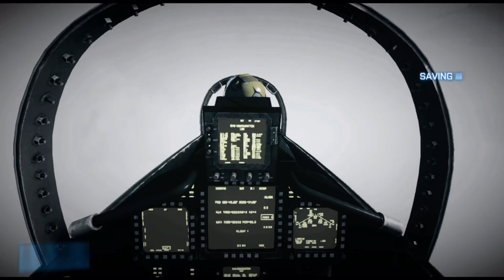Still GOING HUNTING the best mission ever in a war game? (Battlefield 3 4K 60FPS) - Jet Mission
Battlefield 3 gameplay walkthrough Xbox Series X PS5 PC No Commentary 2160p 60fps HD let's play playthrough review guide.

Consolle: Xbox Series X
Recorded: @elgato   HD60 S+
Game: Battlefield 3
Gamertag/ ID: SnaggyHarp7